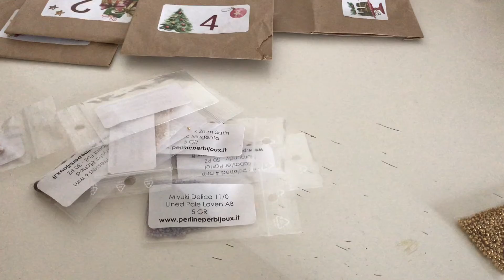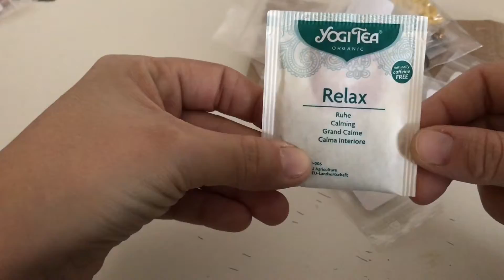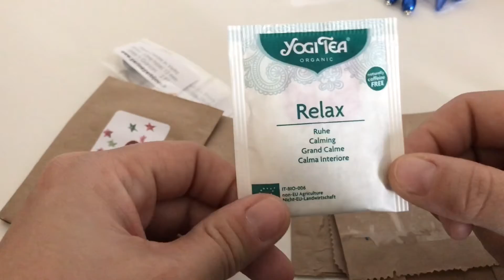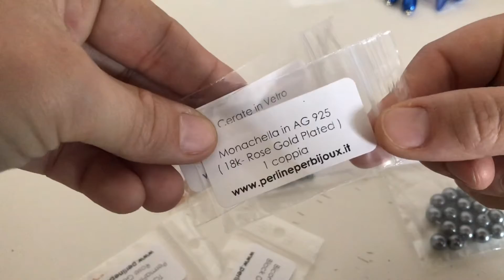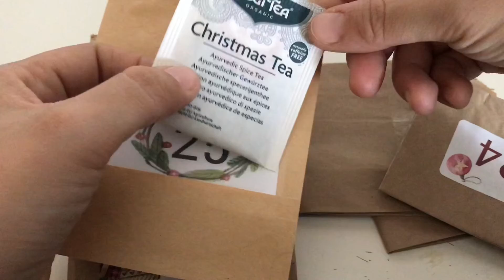I cinque progetti della Beady Christmas Box di Perline per BiJoux! - Gennaio 2020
Ecco l’interno della Beady Christmas Box! Fatemi sapere il vostro progetto preferito!

Se ti fa piacere, puoi fare una donazione che mi aiuterà a mantenere vivo ed attivo il canale a questo link:

Etsy shop con schemi in vendita: